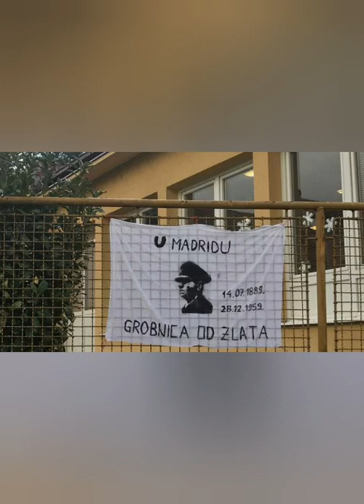Poglavniče, Bog Ti Pokoj Dao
🇭🇷U🇭🇷🇭🇷